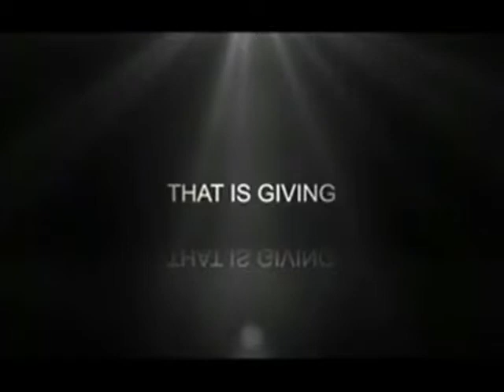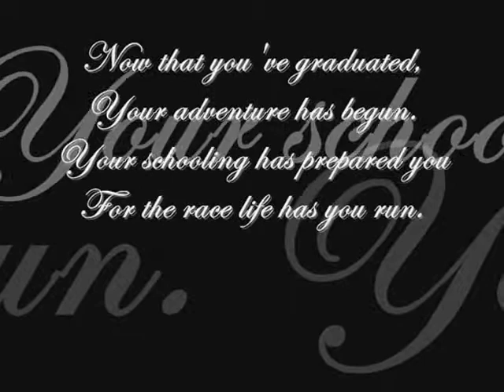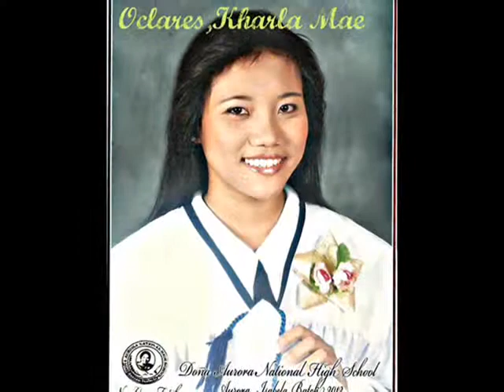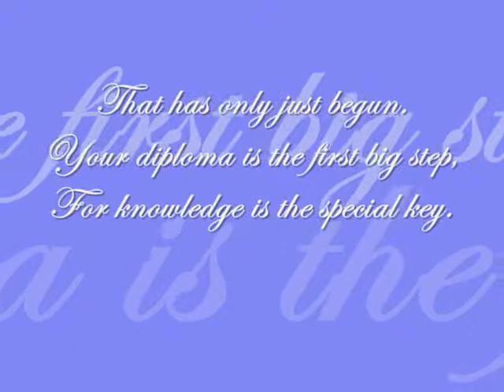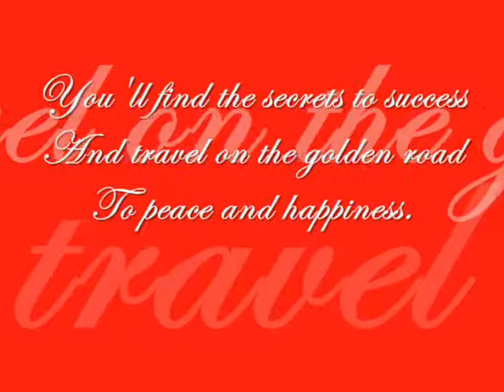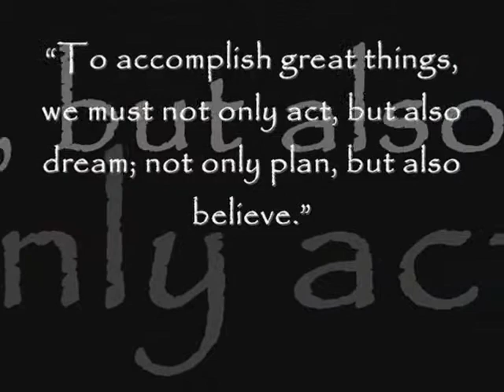Special Program in the Arts 1st Batch 2012-DAÑHS "The Graduates"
Doña Aurora National High School

Certified S.P.A. Student 100% Talented

The Graduates 1st Batch 2012

Special Program in the Arts (SPA)

Dance Major:

Bacsa,Jomar
Cabrera,Jhee-Ann
Cafirma,king Arvin
Carian,Aquilino
Dalinoc,James Christian
Delos Reyes,Jasmin
Domingo,Catherine
Peralta,Fernado
Llapitan,Clarence
Lopez,Jonald
Organista,Jerick
Serna,Yumieh
Taguba,Kevin
Valenzuela,Cherys
Yanuaria,Kathriena

Music Major:

Abella,Gelyn
Aguinaldo,Rio Rose
Decano,Louis
Fernandez,Arjay
Martinez,Klariza
Oclares,Karla Mae
Peralta,Christopher
Ramos,Raven
Reyes,Leandro
Samortin,Shelly
Samson,Monica
Tadena,Sandee

Theater Arts Major:

Andres,Lorie Jane
Bernabe,Maijan
Dolim,Marina
Due,Juner Mari
Nitura,Ma.Theresa
Pascual,Joshua
Tuppil,Gayle
Vargas,Mariel

Creative Writing Major:

Blanza,John
Domingo,Joceleolyn
Domingo,Mary Jane
Ferrer,Carlo
Mendoza,Ivy
Pascual,Princess Mae

Visual Arts Major:

Bagcal,Chrison
Baltazar,Larry
Bangilan,Eleazar
Palma,Mark Bryan
Ramel,Leizel Joy
Reyes,Ezekiel

First Year Adviser:
(Mrs. Myline Respicio)

Second Year Adviser:
(Mrs. Naida Vigilia)

Third Year Adviser:
(Mrs. Joanna Marie Escomiendo)

Fourth Year Adviser:
(Mrs. Girlie Lagutan)

Major Teacher in Dance:

Mr.Leo Bernardo

Major Teachers in Music:

Mrs. Deborah Baysa
Mrs. Analiza,Verzosa

Major Teachers in Theater Arts:

Mrs.Myline Respicio
Mrs.Arlene Jane Tapaoan
Mrs.Emily Valenzuela

Major Teachers in Creative Writing:

Mrs.Ofelia Ralutin
Mrs. Andrea Ramos
Mrs.Susana Dumon

Major Teachers in Visual Arts:

Mr. Vic Rodriguez
Mr.Edwin Respicio

Principal: Ligaya A. De Jesus

Edited & Created By:Gayle Tuppil & Aquilino Carian Together with Jc Carian